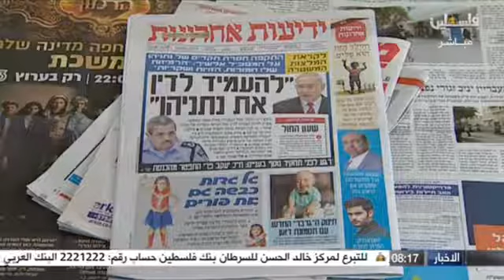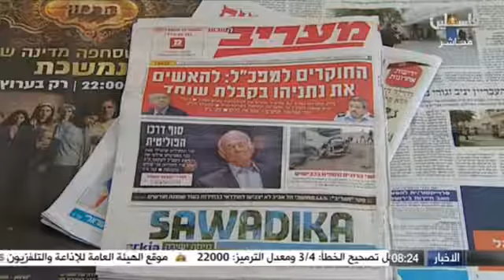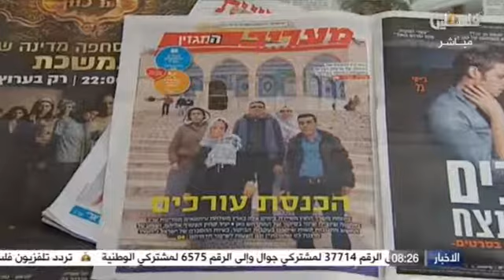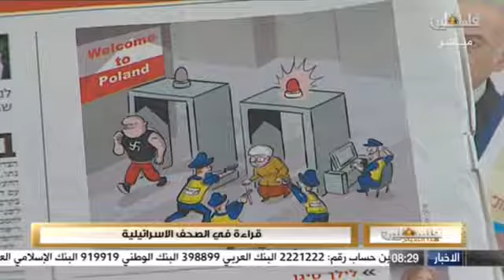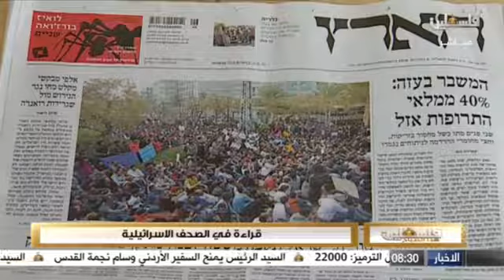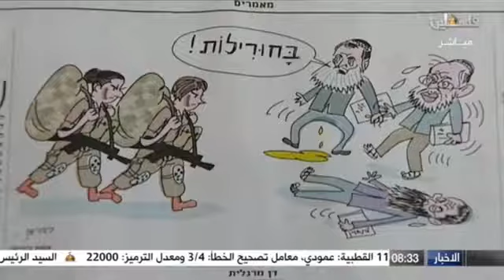فلسطين هذا الصباح 8-2-2018 قراءة في الصحف الاسرائيلية